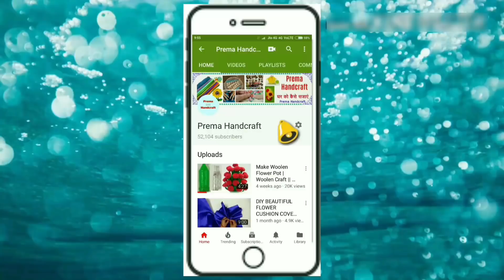DIY/Pom Pom Teddy Bear With Wool/How To Make Woolen TEDDY BEAR Making At Home/Woolen Craft ideas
Hello Friends!!

Please Checkout recommended product to My Fan's for Shopping..

Hello Friends!
Today In this video I am sharing the new design Wall Hanging Toran, which makes your home more beautiful & amazing.

You can also watch my stuff here..

2. MAKE X-RAY AND WOOLEN FLOWER POT ||

4. Make X-ray and Woolen flower pot Vase of New Design / How to make Yarn flowers